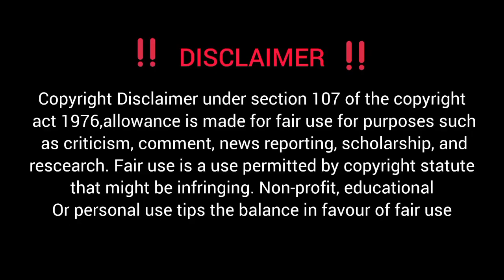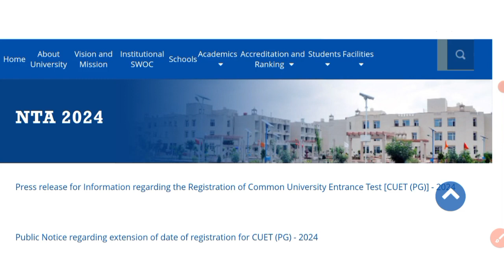CURAJ ug pg admission 2024| CURAJ ug pg registration 2024